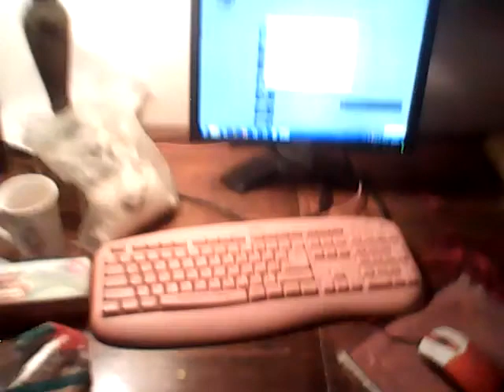Татиана Салмановна Мактум Сайфуддин специалист в области позитивной психологии и личностного роста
Уроки Энергии Изобилия. Итак Сказка начинается, мы уже на яхте или еще нет, такое чувство, что Миллиардер Михаил Маратович заснимает это видео и себя на яхте, кто знает. Яхта качается на волнах, мы слушаем сказку, на золотой горе в жемчужном дворце, ..  сон с продолжением, выхватывала сон, когда просыпалась, чтобы его не забыть, чтобы было ... Где вы видели, чтобы российские миллиардеры читали сказку, да еще выкладывали видео в интренет. Когда мы смотрим на кого то, кто является обладателем огромных денег миллиардер,  миллиардер уже изначально излучает энергию изобилия, это во первых, поэтому , мы же хотим очутиться в волшебной сказке и как читает Михаил Маратович,  мысленно открывааем Волшебную дверь и входим в Сказку... вот только, кто хочет представлять там еще и миллиардера, лучше выбрать кого нибудь другого, ну например Миллиардера Михаила Прохорова, он не женат. Желая присоединиться к Энергии изоблия открываем мысленно Волшебную ДВерь и входим в Сказку Волшебную. Во вторых, чтобы делать практики Энергии изобилия необходимо быть здоровыми, поэтому делаем зарядку по системе М Норбекова, делая зарядку посылаем Улыбку в ту часть тела, на которую делаем физ упражнения, повторяя позитивные утверждения по системе Луизы Хей, что Я здорова, молода или здоровее, молодее с каждым днем. Третье, как вы поняли миллиардер уже вошел в карту сокровищ, далее составляем свою Карту сокровищ по Марку Профету, повторяем аффирмации по Джиму Керри, что я уже ангажирована в пару фильмов за гонорары по десять миллионов долларов и так наполниться энергией изобилия, чтобы спустившись с горы Голливудских холмов, была такая Энергия, как говорил Джим Керри, он был просто готов покорить весь мир, как вы поняли это пример, у вас могут быть свои добрые позитивные желания, направленные на Благо Всех... чит продолжение скоро, а так у меня с вами как понимаете моя Передача Кофе на миллиард, только в режиме не видео сегодня, а колонки как у Брет Шоу, вообщем нектарин с сухим завтраком кофе со сливками я уже покушала, белье постельное стираю, ах я такая блогер блогер... ну что еще интересного, ах этот Париж, выспалась встала, такой Поздний Завтрак как в Парижах и занятия, сама учусь вместе с вами, учусь Энергии Изобилия... Следующее, впитываем Энергию Изобилия по системе Джона Кехо, и Самое Главное по системе Джона Кехо учимся Благодарности ! Как пишут, если вы знаете всего одну молитву и эта молитва Благодарю Тебя, этого уже может быть достаточно, если вы ее применяете регулярно в Жизни ! Благодарность, вот основа, и Самое Главное , по системе Джозефа Мерфи, прежде чем этим всем заняться, надо поднять взор к Небу к Создателю Неба и Земли и попросить помочь вам стать Счастливыми Изобильными и чтобы вам помогли Во Благо Всех Жить в счастье, и как пишет Джозеф Мерфи через наши мысли слова и действия Создатель Неба и Земли будет может помочь Творить нам нашу Судьбу, чтобы мы стали Творцом Своей Волшебной Жизни как в Сказке !